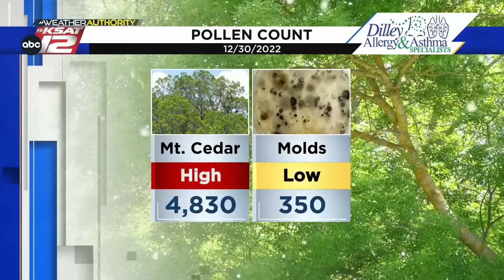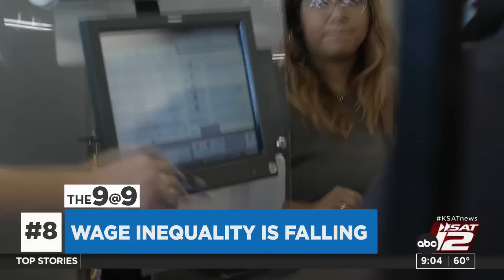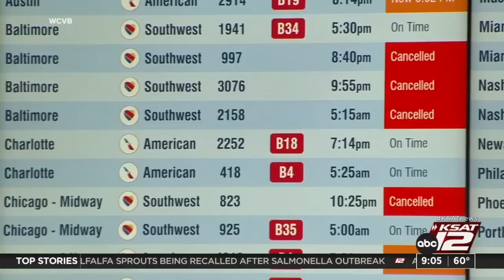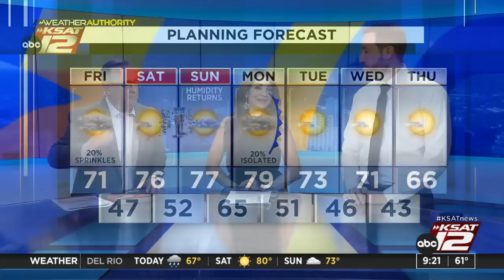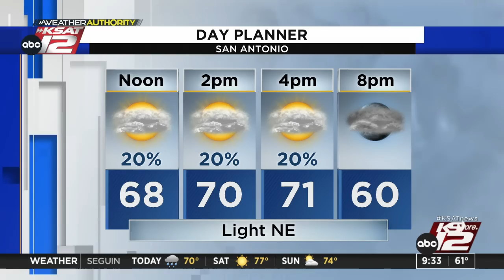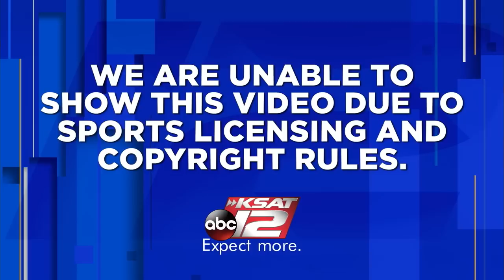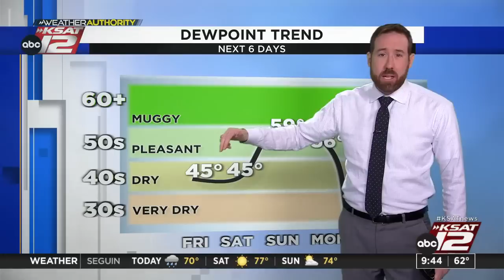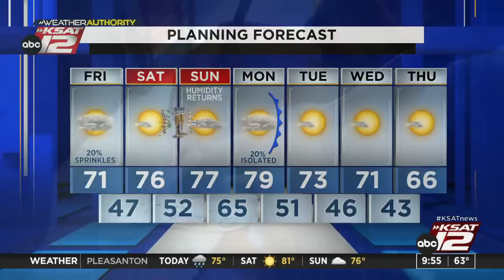GMSA at 9 a.m. : Dec 30, 2022